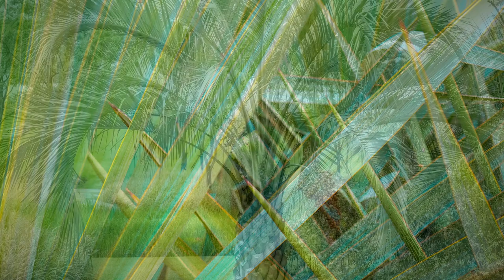Winterfeste Palmen - So klappt das überwintern der Palme bestimmt!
Die besten Schnäppchen und Sonderangebote aus dem Bereich Haus & Garten

Vielen Dank für's Zusehen. Das hilft uns wirklich weiter und wir können Ihnen zahlreiche weitere Videos kostenlos zur Verfügung stellen.